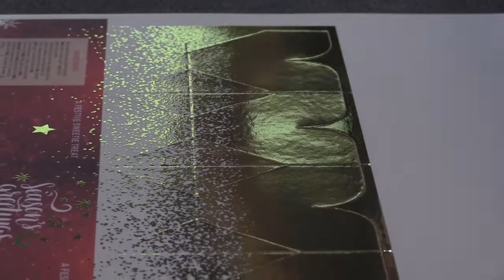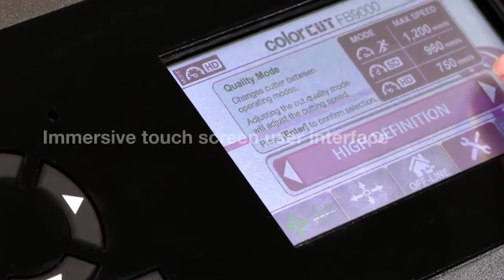Intec ColorCut FB9000PRO Automatic Digital Die Flatbed Cutter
Digital die-less sheetfed and manual fed cutting, requiring no dies or stamps with class-leading forces for both cutting & creasing offers an almost limitless range of creative applications for packaging, POS, labels, and prototyping.

Supplied as a complete system along with Intec's acclaimed ColorCut Pro software.